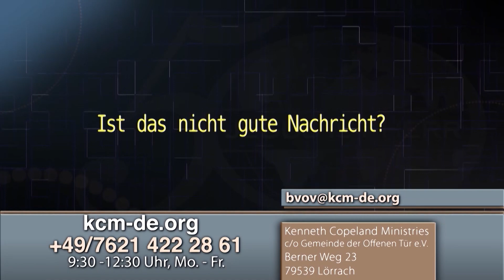L'amour chasse la peur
Ce que vous croyez détermine si vous pouvez résister avec succès à la peur et surmonter les choses que vous craignez. Dans le message d'aujourd'hui, Kenneth Copeland nous montre, à travers les Écritures et des témoignages, comment se préparer au combat et vaincre l'esprit de peur.

"Love casts out fear"

What you believe determines whether you can successfully resist fear and overcome the things you fear. In today's message, Kenneth Copeland shows us in Scripture and through testimonies how to prepare for battle and defeat the spirit of fear.